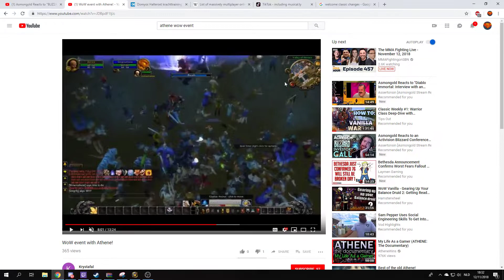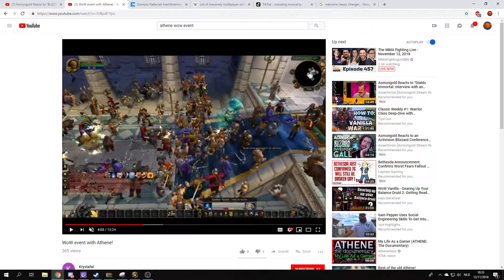WOW CLASSIC: Changes explained +Opinion. (HQ AUDIO)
HQ AUDIO FOR MY FANS